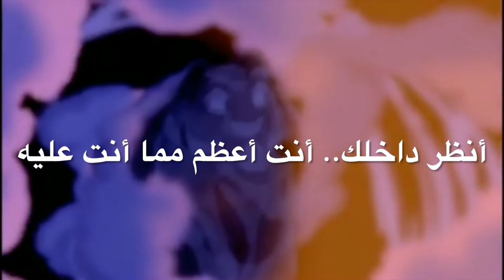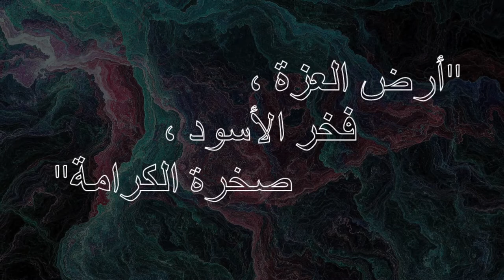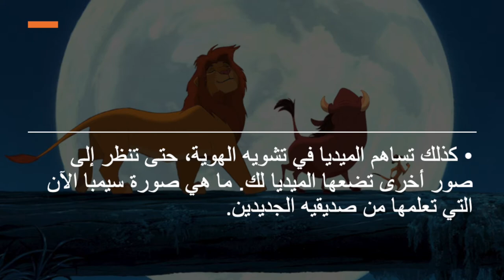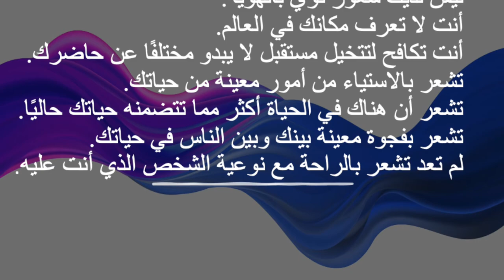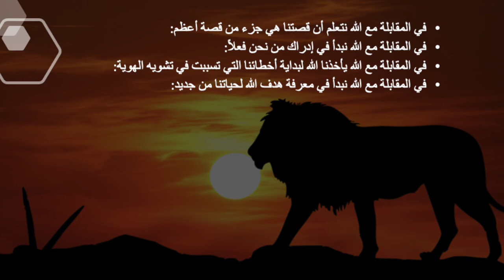Al_Media_The_Lion_King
Worldviews